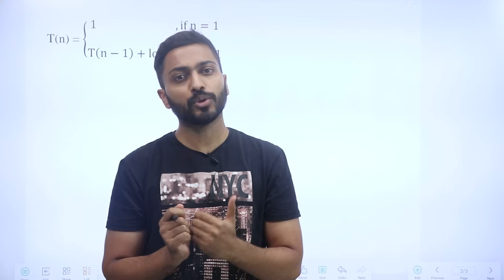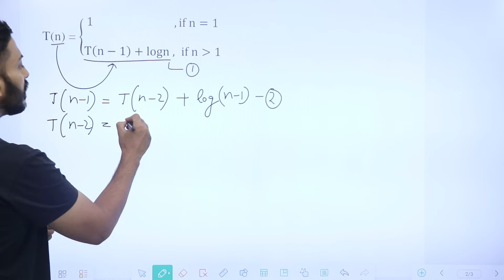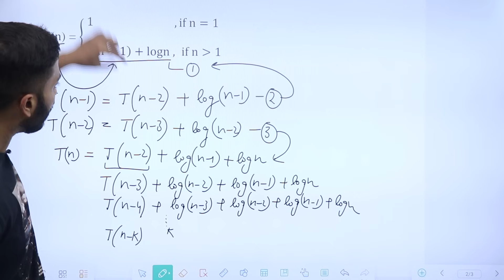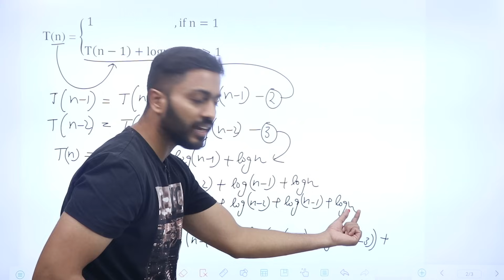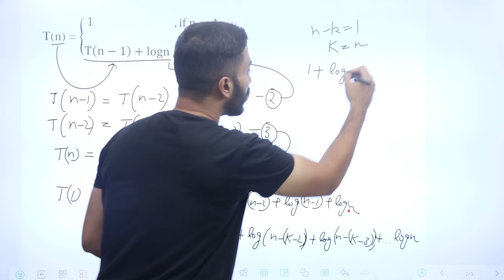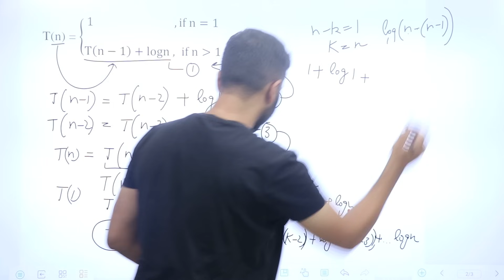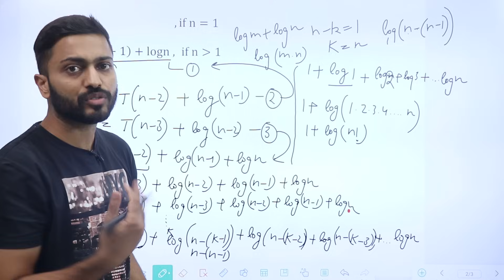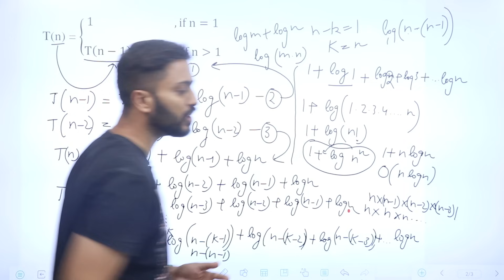L-2.5: Recurrence Relation [ T(n)= T(n-1) +logn] | Substitution Method | Algorithm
In this video, Varun sir will solve the recurrence relation T(n)= T(n-1) +logn in a simplest way possible. This video will give you the clarity on recurrence relations in detail.